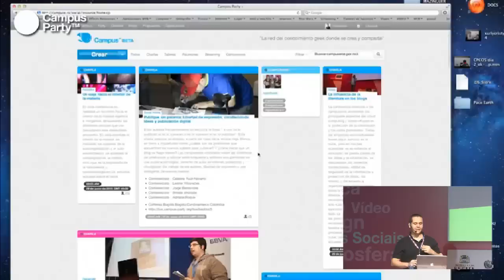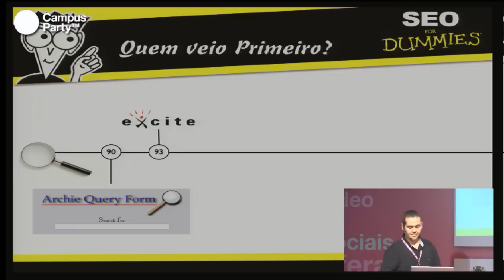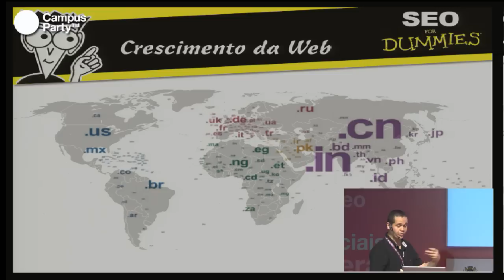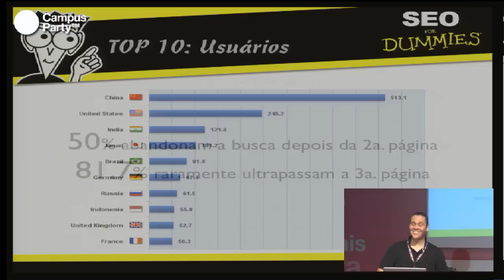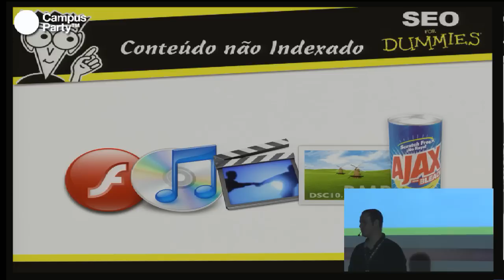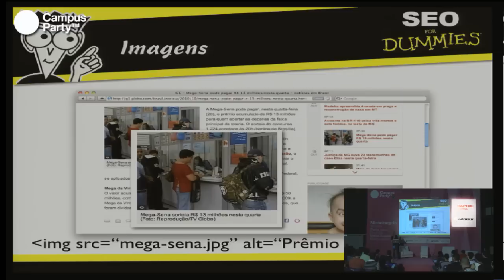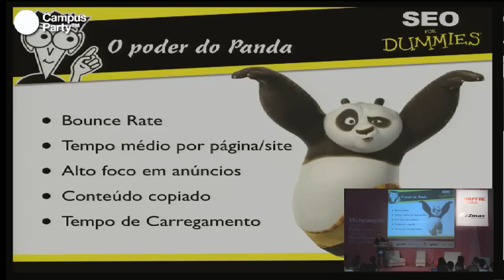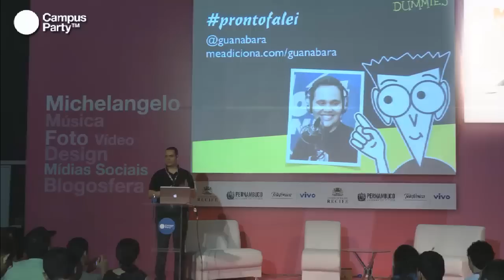CPRE - SEO. Sucesso nas buscas